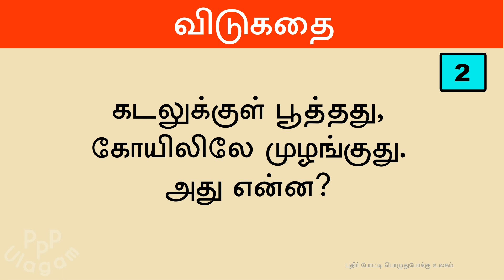Tamil Vidukathaigal with answers | தமிழ் விடுகதைகள் |tamil riddles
Tamil Vidukathaigal with answers | தமிழ் விடுகதைகள் | @PuthirPottiPoluthupokkuUlagam

விடுகதைகள்
விடுகதைகள் with answers in tamil
விடுகதைகள் தமிழ்
விடுகதைகள் with answers
riddles in tamil
tamil riddles
brainy tamil
Brainy Tamil
shorts
youtube shorts
vidukathaikal
vidukathaigal
tamil vidukathaigal
vidukathaikal in tamil
vidukathaigal in tamil latest new
விடுகதை வினா விடைகள்
brain games in tamil
vidukathaigal for students
vidukathaigal new
vidukathaigal latest tamil
tamil new vidukathaigal